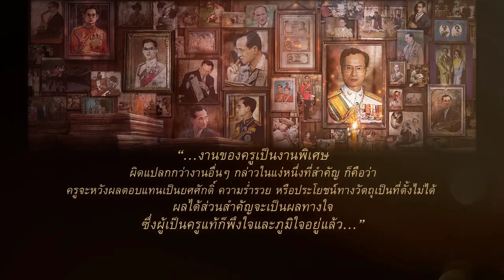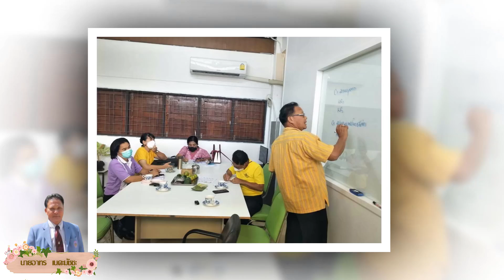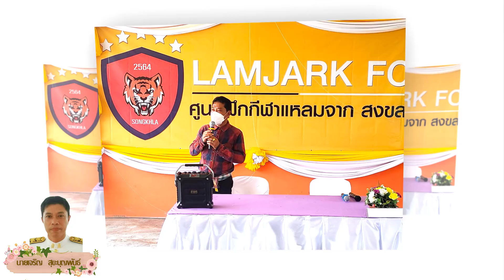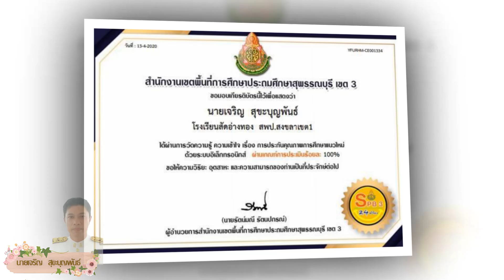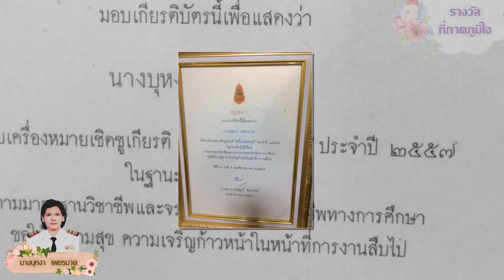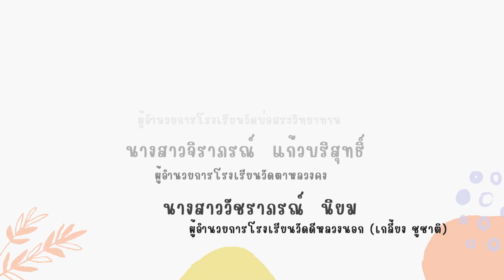VTR เกษียณราชการ 2565